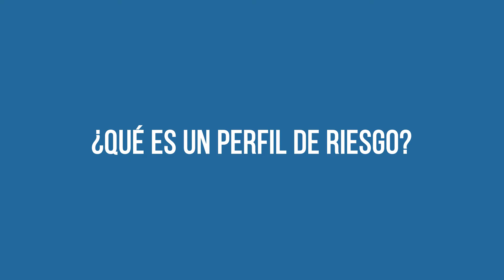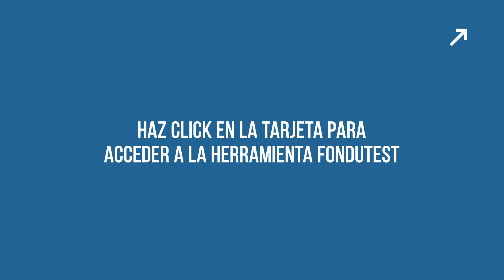¿Cuál es mi perfil de riesgo?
▶ Fondutest A la hora de invertir en fondos de inversión es fundamental conocer nuestro perfil de riesgo, para así invertir en aquéllos que se adapten a nuestras necesidades, ya que la cartera de un inversor conservador y uno agresivo son absolutamente diferentes.

¿Qué pérdida estás dispuesto a soportar? ¿Tienes capacidad de ahorro futura? ¿Cuándo necesitas disponer de tu dinero? ¿Con qué fondos estás más cómodo?

Una vez hayamos respondido a estas preguntas estaremos listos para buscar los mejores fondos de inversión en función de nuestras características.

Rankia pone a tu disposición un test para conocer tu perfil de riesgo. Con esta herramienta, te diremos cuál es el perfil que más se ajusta a tus respuestas, con una breve descripción del mismo y comentando qué tipos de fondos de inversión se adaptan más a tus necesidades.

►¿Conoces Rankia? Disponemos de guías formativas para ayudarte a tomar mejores decisiones financieras gratuitas.

►¿Conoces los cursos de Rankia? Aquí podrás ver todo nuestro abanico de cursos